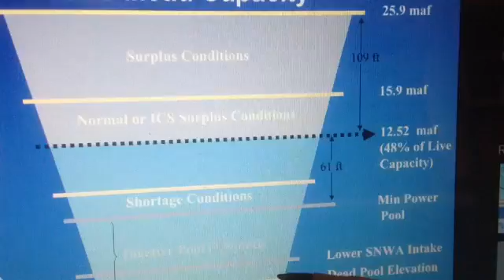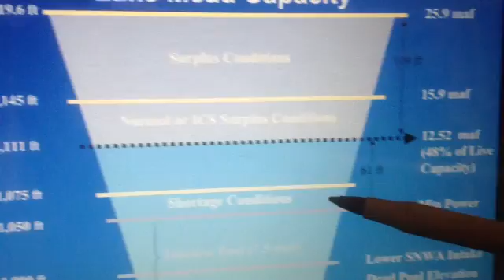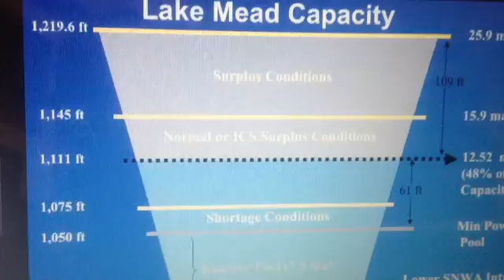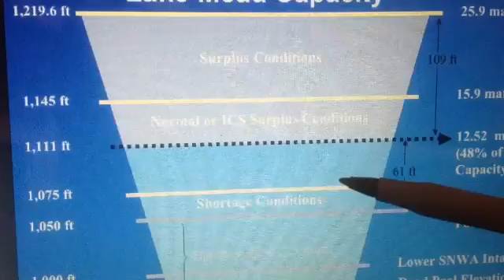Lake Mead water level has Dropped 150 feet ! AWG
Over a decade of no rain and the water level of Lake Mead has dropped from 1226 ft down to a record low today of 1077 feet above sea level.   Almost 150 foot drop !   But the good news is in my Video "The Water Wars are Over"  where I tell how water problems are a thing of the past, you should watch that video.